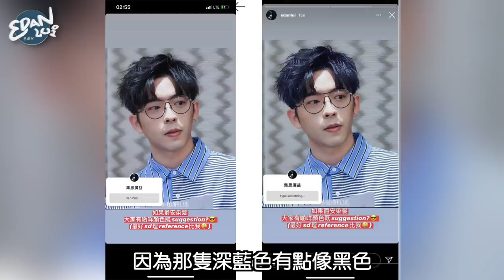[Edan’s Vlog🎥 Ep.1] 出道後首次染髮！黑安變金安再變灰藍安！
大家鐘唔鐘意新髮色啊~😎
定係都係鐘意黑髮安？
又有冇啲咩喺Salon發生過嘅趣事？
Comment話我知啦😜